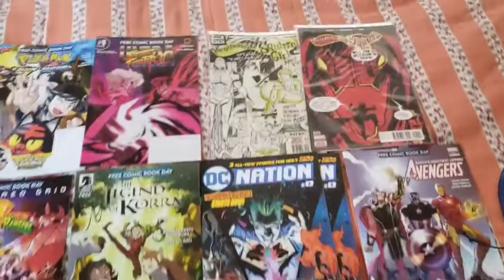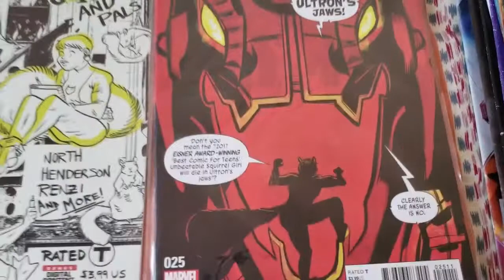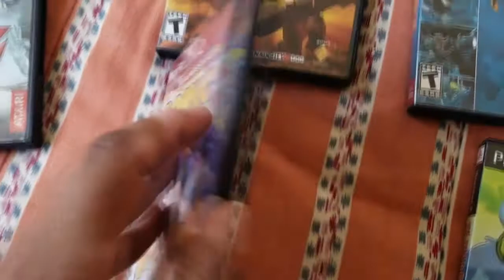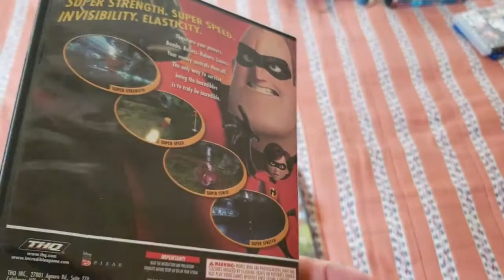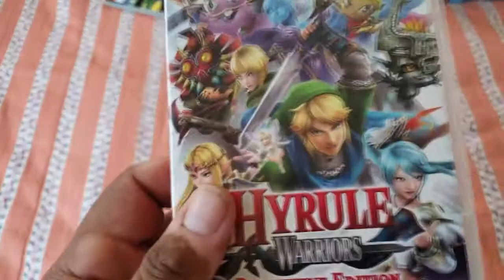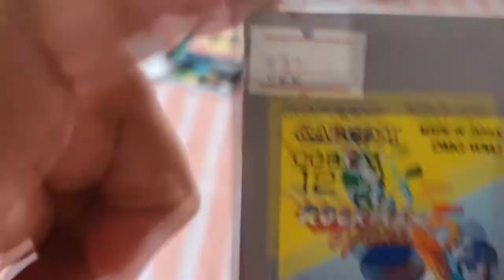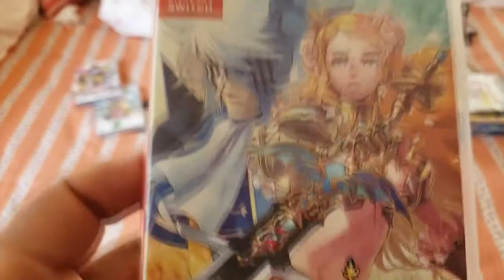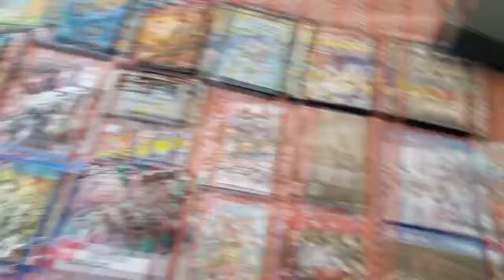LOST HAULS: Summer Haul Catch Up 2018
It's been a long time coming to get you all caught up on all these excellent fines I got over the course of May till early August. Thusly, I decided to move a lot of my Lost haul efforts over to Instagram for more bite size chunks of these hauls because it's getting harder and harder to wait and remember what the heck I got over the course of a month. This by no means is an end to lost hauls, but don't expect a lot more in the future.

Street Fighter Alpha 2 Gold: Dan's Theme
Danganronpa V3: New A.A. Chp.1 - Masafumi Takeda